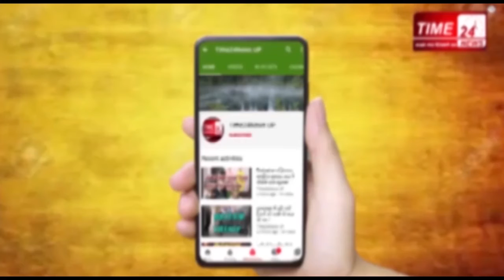QasemSoleimani भारत में भी ट्रंप और अमेरिका के खिलाफ़ उठी आवाज़ !